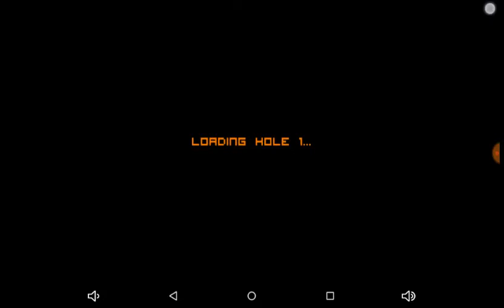Flappy Golf - Sandy Land Hole 1 (-5 Flaps)